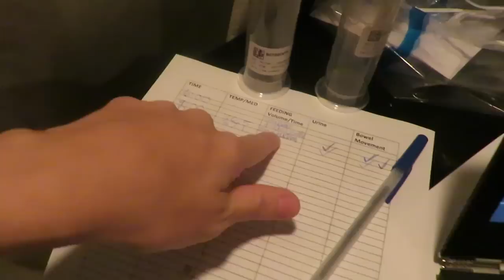MOVING TO A NICU 2 ROOM! │7•31•17 DAILY VLOG